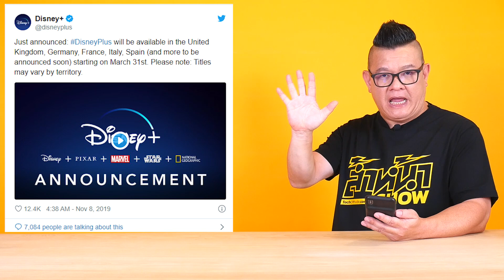เลิกๆ 12 พ.ย. Disney+ เปิดให้บริการแค่ไม่กี่ประเทศ เซ็ง!!